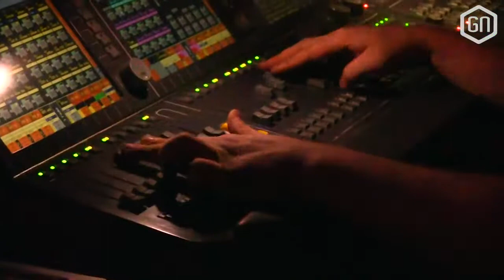GamerNET On Tour bij EINDBAAS 16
MUZIEKJES:
RoccoW - Blargh
RoccoW - Fuck Sidechain Compression on Gameboy
RoccoW - Piano Lompheid
Monodeer - Get Hyper
Dr. Von Pnok - Brainswap
Chibi-Tech - Pheromone OVERDOSAGE

Ga er maar aanstaan! Muziek maken op de digitale piepjes uit de jaren 90! Het is inmiddels steeds populairder aan het worden met onder andere de feesten van Eindbaas. Tom en Daniel namen een kijkje met veel drank en danspasjes.